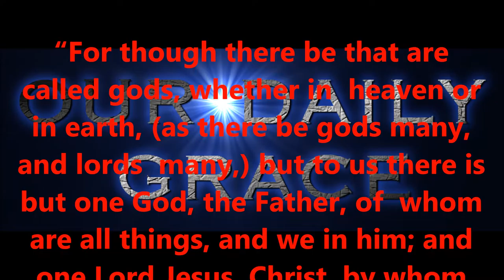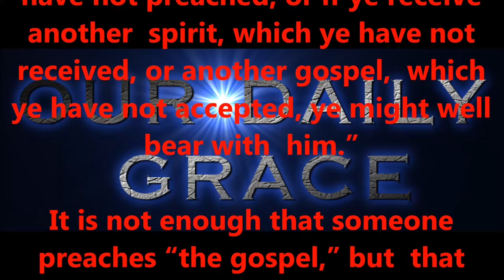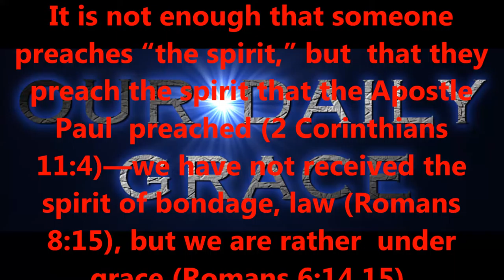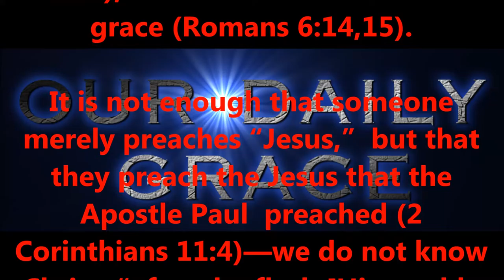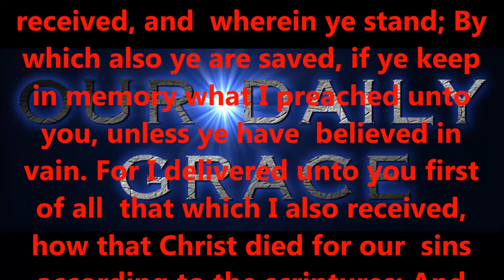FEB 9, 2017 OUR DAILY GRACE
righteous standards.

2:8,9 KJV).

6:23 KJV).

KJV).

1:7 KJV).

KJV).

16:30,31 KJV).

for salvation?

15:1-4 KJV).

eternity.

today!

Produced by,
Lonnie Martin

Written by,
Shawn Brasseaux